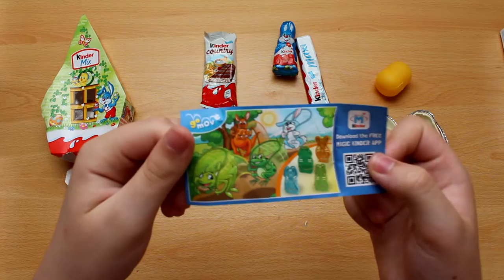KINDER Bunny HOUSE Opening with a Jumping Surprise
We are unboxing a Kinder Surprise Egg House in this Super Toys video. The Kinder Surprise House contains one Kinder surprise egg and other Kinder surprises.
This is a high quality Kinder surprise product and we love it although it melted as temperature is very high here. But this just makes the Kinder surprise openings, unboxing more fun.
A little about us. We collect Kinder surprise eggs many years and we recently decided to open them in Kinder surprise unboxing videos.
We are planning to give away some of our Kinder Surprise eggs so leave a comment below if you want to participate in this and you want to see other than Kinder surprise eggs unboxings.